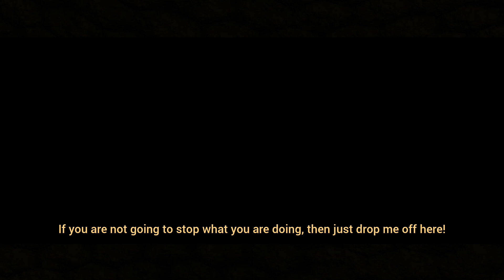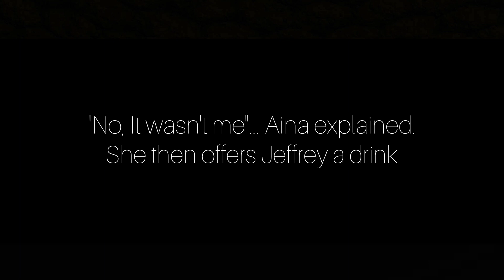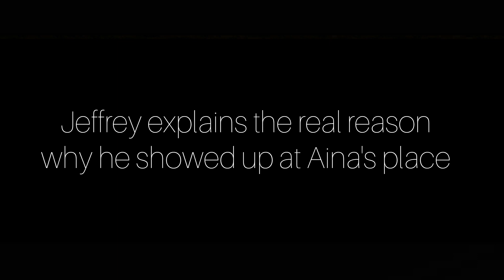THEY HAVE COLLECTED| Namibian short thriller film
Film written by Rosalia Shaama about a magical stone